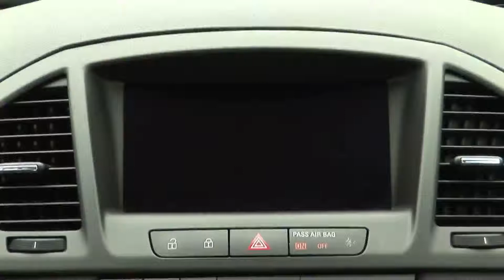Regal GS Design Takes Inspiration from Natural World